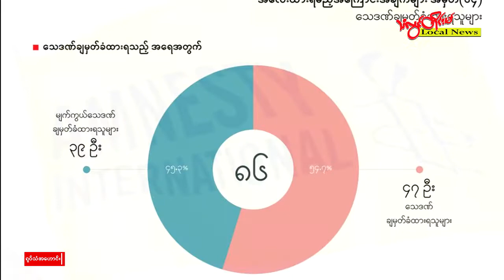TLT |မြန်မာနိုင်ငံမှာ သေဒဏ်ချမှတ်ခံရမှု စိုးရိမ်ဖွယ် မြင့်တက်လာ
နိုင်ငံတကာလွတ်ငြိမ်းချမ်းသာခွင့်အဖွဲ့ AI ရဲ့ အဆိုအရ မြန်မာနိုင်ငံမှာ ၂၀၂၀ ခုနှစ်တုန်းက သေဒဏ် ချမှတ်ခံရသူ တစ်ဦးသာ ရှိပြီး စစ်တပ် အာဏာသိမ်းတဲ့ကာလအတွင်း သေဒဏ်ချမှတ်ခံရသူ အယောက် ၉၀ ထိ စိုးရိမ်ဖွယ် မြင့်တက်လာတယ်လို့ ဆိုထားပါတယ်။